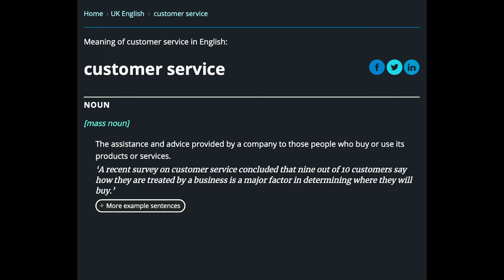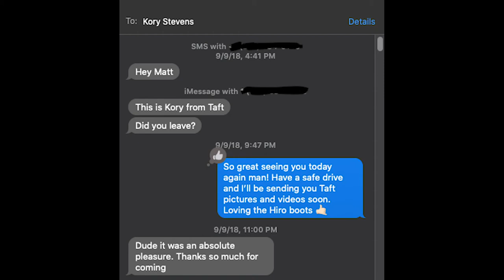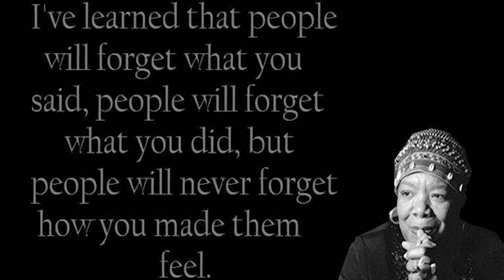How To Set Yourself Apart From The Competition With This ONE Skill!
In this video I talk about the one skill that will set you apart from the rest, a skill that is easy to learn but hard to master, and a love story with a shoe brand.

Yo! My name is Matt Do and I'm a remote recruiter trying to help others learn more about how recruiting works and some lifestyle tips. When I'm not working the 9 to 5, I like to shoot photo and video somewhere outside with some dope people. Drop a comment as well if you have any questions, feedback, etc. :)

► Music Credit
Track Name: California In The Spring (Instrumental)

My Setup ↓↓↓

DESK LAMP
LIFX LED RGB STRIPS
LIFX LED RGB BULBS
FLOOR LAMP
PEG BOARD

My Gear ↓↓↓

ALL AROUND LENS
WIDE LENS
STUDIO LIGHTS
SHOTGUN MIC
ND FILTER